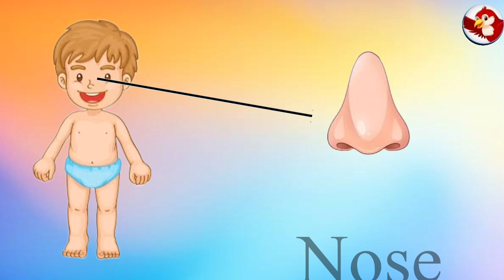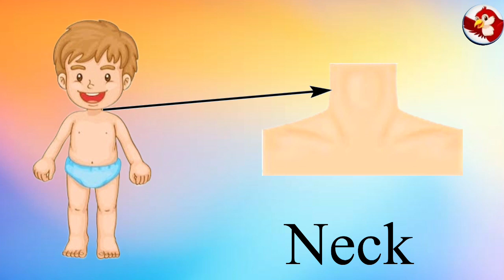Body Parts | Parts Of Body Name In English | Human Body Parts | Plinto TV